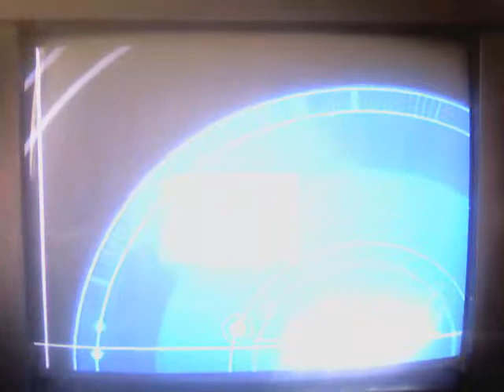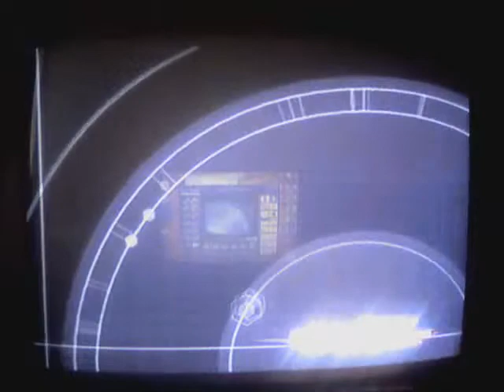.Hack//GU Volume 3 Redemption Part 73 The Xth Form